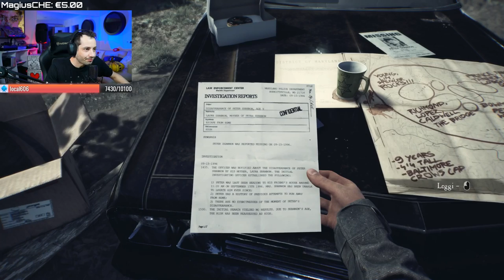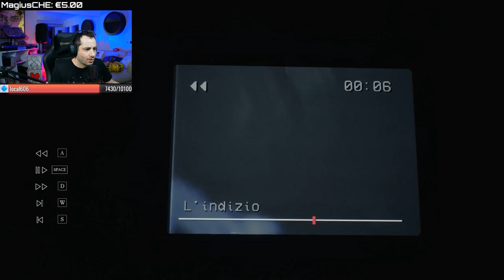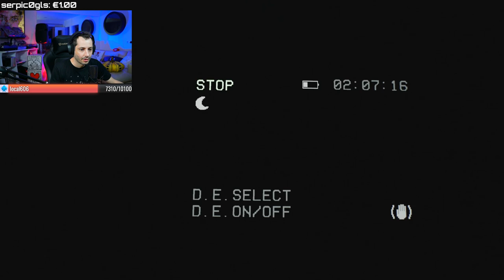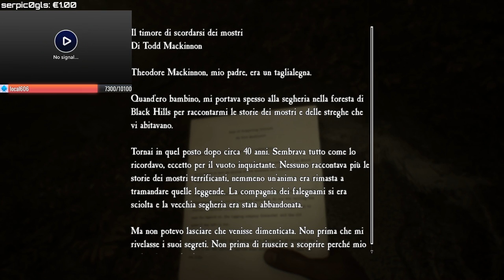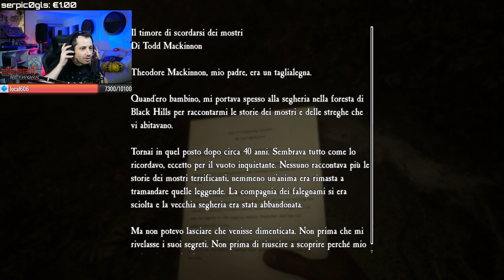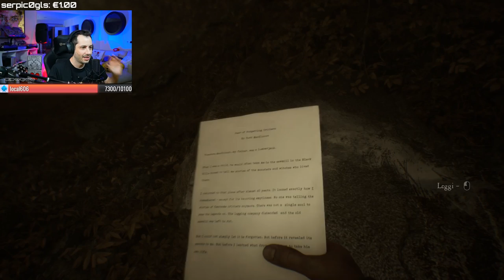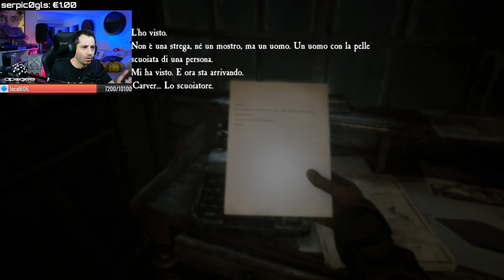Tutto Blair Witch ITA - Completo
Ed ecco tutto Blair Witch. Questo gioco horror é stato completato durante la notte horror che si tiene ogni sabato sul mio canale Twitch. Questa é la versione editata par voi, dove ho tagliato tutti i punti morti e le pause.
Sono live ogni domenica su YouTube e le altre sere su TWITCH

DONA CON UN MESSAGGIO GRATUITO:
Il tuo messaggio comparirá durante la live (in basso a destra dello schermo) entro 5 minuti e non spenderai nulla!

COMPRA GIOCHI E SOFTWARE E SUPPORTA IL CANALE
Controllare la data di scadenza per ogni singolo link

XPLIT (Famosissimo programma di streaming)
Scade il 31 Ottobre, 2019

Deathgarden Bloodharvest
Scade il 29 Novembre, 2019

PLAYERUNKNOWN'S BATTLEGROUNDS
Scade il 31 Dicembre, 2019

CHAT VOCALE:
TEAMSPEAK► IP: gold.ts3.hu:9993

ACCESSORI

►Sedia da gaming Noblechairs HERO
►Poggiapiedi Noblechair
►Cuffie SteelSeries Arctis Pro Wireless
►Speaker Creative che si accendono e spengono appena arriva il segnale audio
►Mouse Logitech G502 Lightspeed wireless
►Tappetino carica il mouse Logitech Powerplay
►Tastiera Corsair con cherry MX Speed
►Microfono Rode NT-USB
►Braccio portamicrofono Rode PSA1
►Corsair Elgato Stream Deck XL a 6, 15 o 32 tasti
►Corsair Elgato Key Light che uso per il volto
►Treppiedi per Neewer 142 CM per Luci Elgato Key Light
►Flood Light che uso per lo sfondo
►Sony Alpha 6300 che uso come webcam principale
►Obiettivo per Sony Alpha 6300
►Alimentatore per Sony Alpha 6300 ESSENZIALE PER STREAMMARE
►Treppiedi per Neewer 50CM per Sony Alpha 6300
►Cavo di connessione Sony Alpha 6300 HDMI Micro HDMI
►Scheda Elgato per acquisire video dalla sony Alpha 6300 o da gaming console
►Webcam C920 HD PRO, che uso per l'inquadratura secondaria

Hardware PC

►Case che riduce il rumore Fractal design
►Motherboard ASUS ROG RAMPAGE VI EXTREME OMEGA con ottima scheda audio e WIRELESS
►RAM - Corsair Vengeance RGB PRO Black DDR4-RAM 3600 MHz 4x 8GB
►Scheda video Asus ROG STRIX RTX 2080 Ti OC Edition 11 GB GDDR6
►SSD primario
►SSD secondario
►Lettore Blu-Ray con software Cyberlink media suit
►Memory Card Reader
►Alimentatore Corsair RM850x
►CPU Cooler
►Pasta termica per CPU Coolermaster
►Monitor primario e secondario 24" fino a 144Hz 1ms

AMAZON PRIME GRATIS PER 30 GIORNI

SE SERVE ALTRO COMPRA DA QUESTO LINK